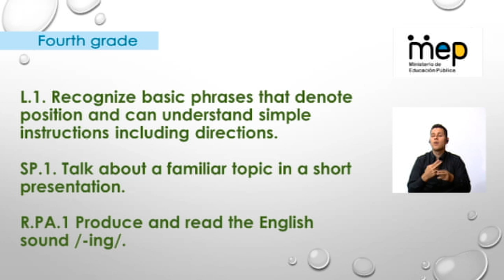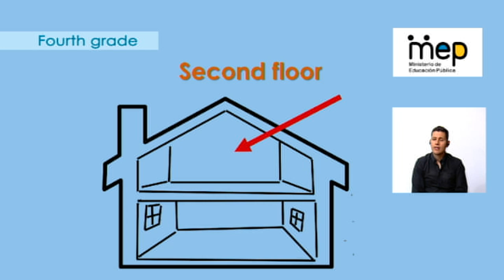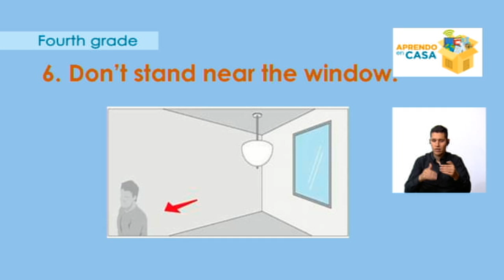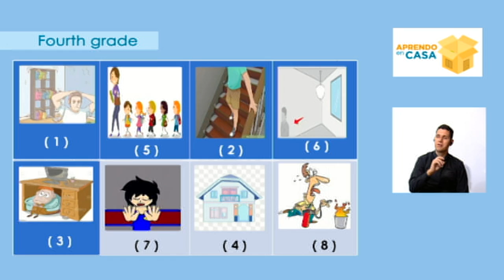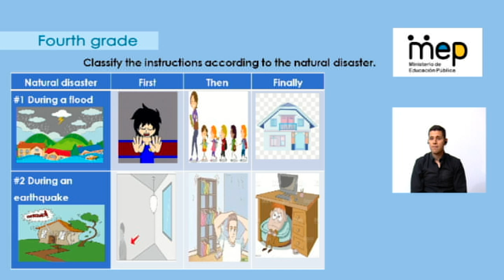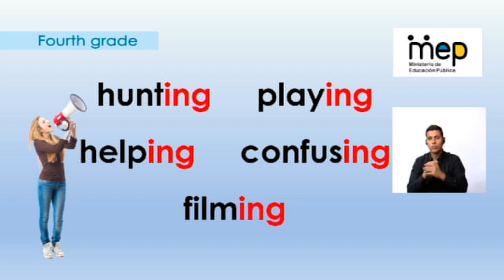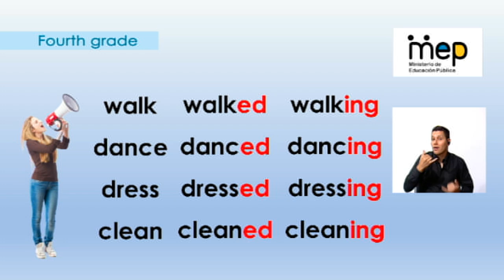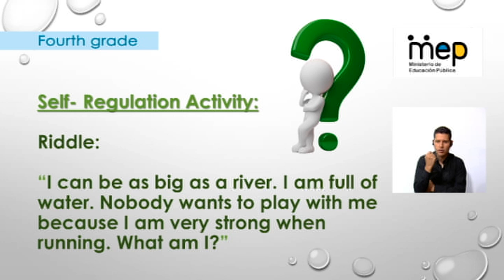AprendoEnCasa Inglés: What a Disaster! It was raining cats and dogs (Cuarto Año - Primaria)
El profesor Greivin Sánchez, de Inglés para cuarto grado, en el programa emitido el 20 de noviembre del 2020, realiza la lección sobre desastres naturales, instrucciones simples en caso de una emergencia y el sonido final /-ing-/, utilizando ejercicios, videos y canciones.